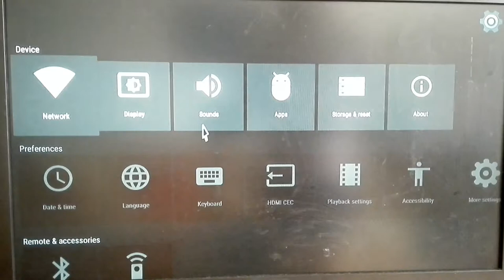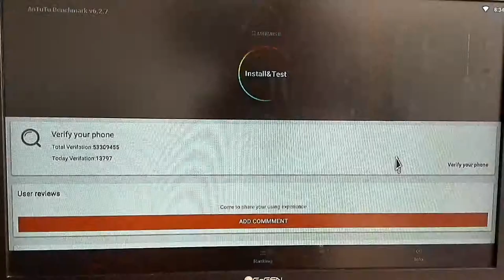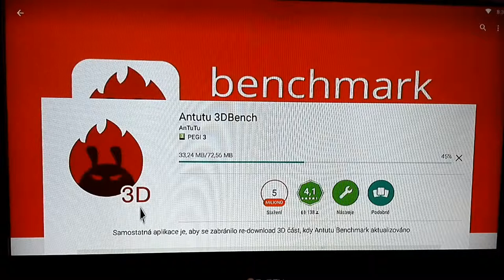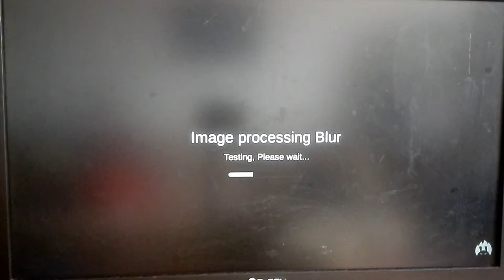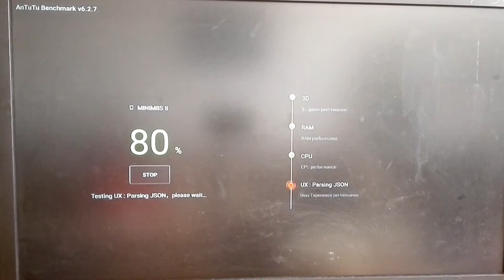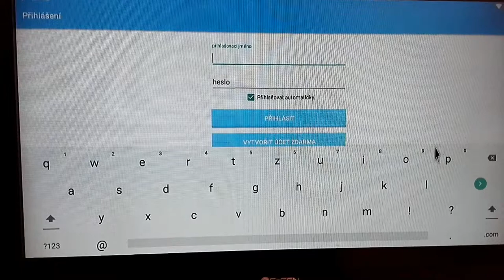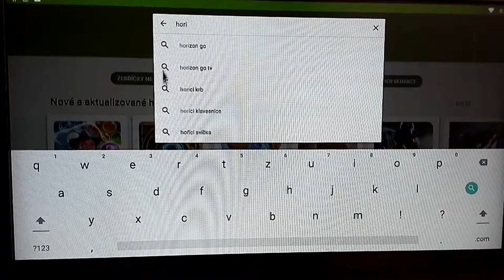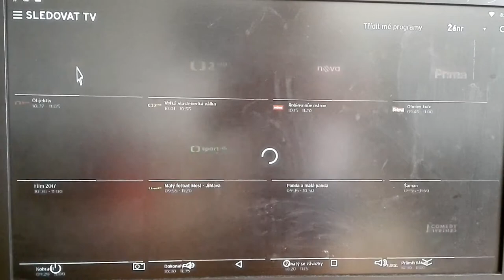Mini M8S II Smart TV Box Android 6.0.1 - CZ